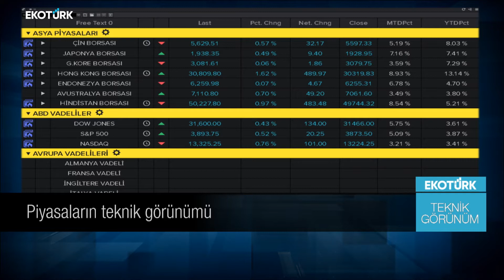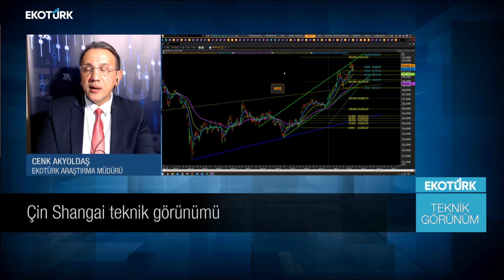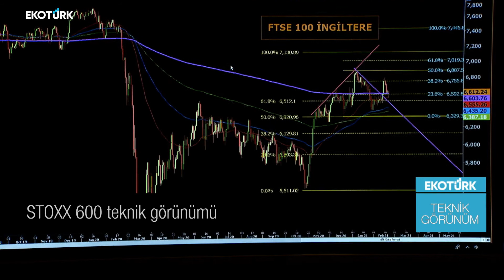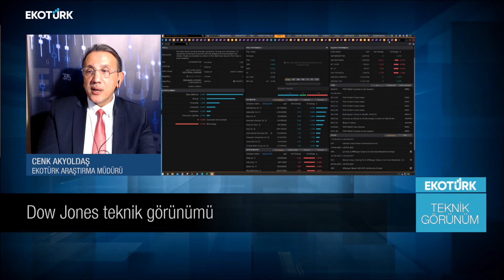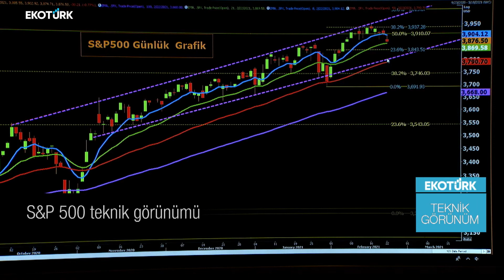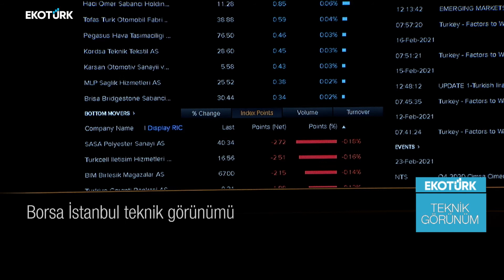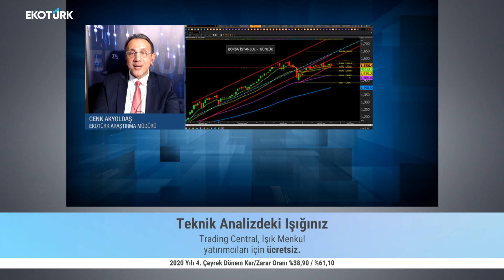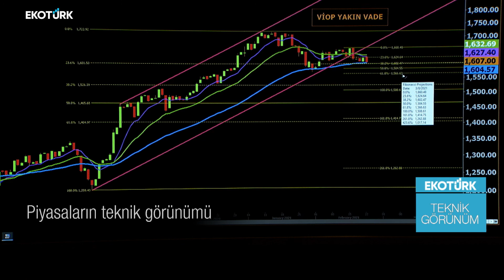Piyasaların Teknik Görünümü | Cenk Akyoldaş |Teknik Görünüm |23.02.2021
Ekotürk Tv Araştırma Müdürü Analist Cenk Akyoldaş piyasaların teknik görünümünü anlattı.